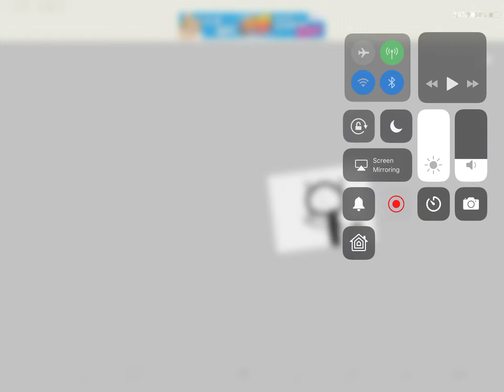Dare me because I’m dumb